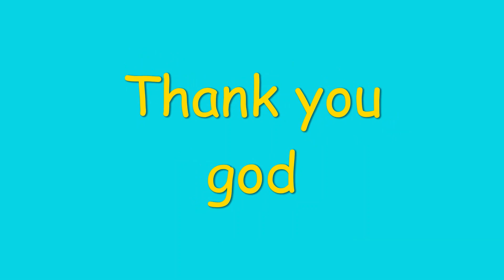Best English rhymes for kids || Itsy bitsy spider || I am a little teapot || Thank you god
Hello little children
today,  here you will learn some english rhyme that si